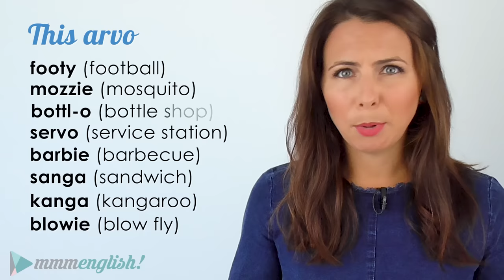Australian Slang | Real Life English! | Vocabulary and Common Expressions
Learning the slang vocabulary used by any native English speaker is a challenge… And Australian slang is no exception! In this lesson, I’ll introduce you to a few Australians who will share a few common, Australian expressions!

We’ll cover:
Chuck a sickie
Ace / ripper
She’ll be right, (mate)!
A tradie, chippy, sparky and brickie
Knock off
Take it easy
Arvo

Get some listening practice with some Australian native English speakers!

TIMESTAMPS
00:00  Introduction
01:37  Arvo
04:02  She’ll be right, (mate)!
05:28  It'll be ace & A ripper of a time!
07:08  A tradie, chippy, sparky and brickie
07:58  Knock off & get on the piss
09:39  Chuck a sickie
11:03  Take it easy
12:06  Chuck another shrimp on the barbie

HEY LADY! 🙋‍♀️ A supportive women-only community created by Emma to help women thrive at work and in life.

✨ Hey Lady! is the NEW way to experience English. No exams, no textbooks or time-consuming classes! We offer authentic conversations and professional coaching so you can put what you learn into practice and reveal the English-speaking version of you.

We welcome women of all cultures and backgrounds with intermediate to advanced level English.

Take your English skills to the next level:
📚🤓🚀  mmmEnglish Courses  📚🤓🚀

Or read more below 👀

Prepositions are one of the most frustrating parts about English - but they don’t have to be! I’ve created a course that will help you to master the most common English prepositions - I’ll teach you how to use them in context, study how they are used and (importantly) I’ll help you to practise using them! This course includes grammar lessons PLUS imitation practice (so you get to practise your pronunciation with me too!)

👄 Love mmmEnglish imitation lessons?
Get HOURS of practice with Emma and complete our imitation training courses! Practise your pronunciation & natural English expressions by imitating a native English speaker. mmmEnglish imitation courses available now

Other English Language Tools I recommend!

⭐️Grammarly Grammar Checker: 🤓 Grammarly helps you to see the errors in your writing and your English Grammar by making suggestions and improvements to your writing!

⭐️Audible 👂📚 Listen to audiobooks to improve your English listening skills (AND your pronunciation!) Listen to thousands of books (all of your favourites are available) Plus…
You can try Audible for yourself - get your first audio book absolutely FREE!
Cancel your subscription at any time (but keep your free book forever!)